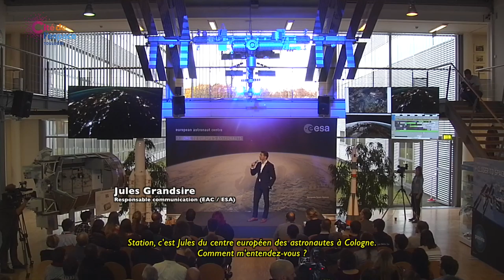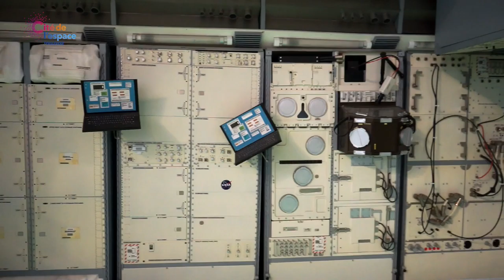En direct avec Thomas Pesquet - Episode 12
Pour ce 12ème épisode, nous sommes allés à l'European Astronaut Centre pour la première conférence de presse de Thomas Pesquet depuis la Station Spatiale Internationale. Nous avons aussi interviewé l'astronaute Luca Parmitano et l'instructeur Hervé Stevenin.